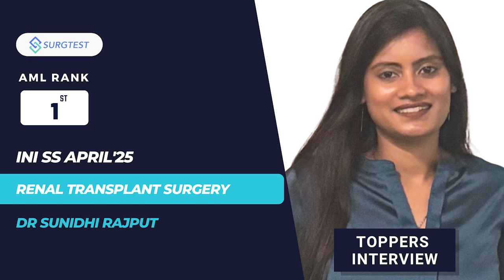INI SS 2025 : AML Rank 1 in Mch Renal Transplant Surgery | Topper Interview with Dr Sunidhi Rajput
INI SS 2025 AML Rank 1 in Mch Renal Transplant Surgery Dr. Sunidhi Rajput talks about the speciality of MCh Renal Transplant and sheds light on her preparation strategy to ace the exam in an interview and talks  by Dr Vinayak S Rengan.